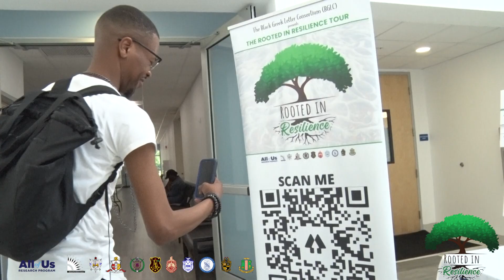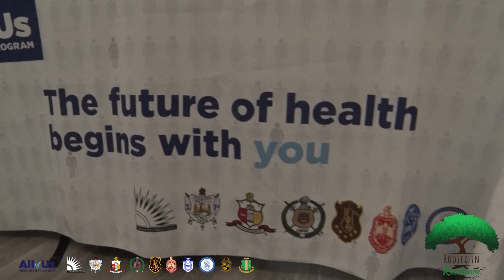2024 Rooted in Resilience Tour - Miami, FL